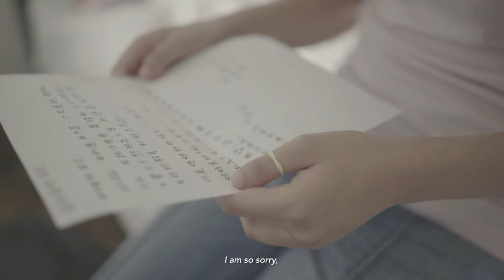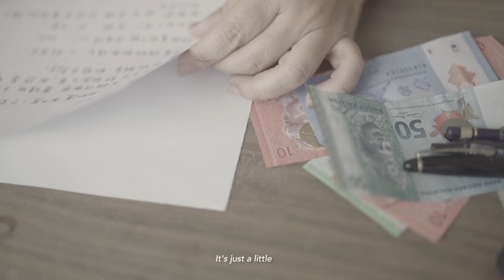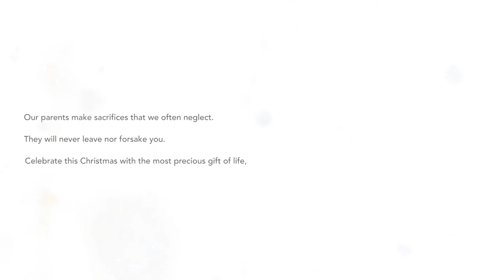A Christmas Story (Short Film)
Grace is invited to a Christmas party and she needs to bring her mother. She hesitates, but why? Watch to find out.